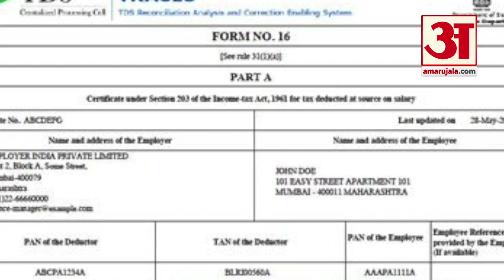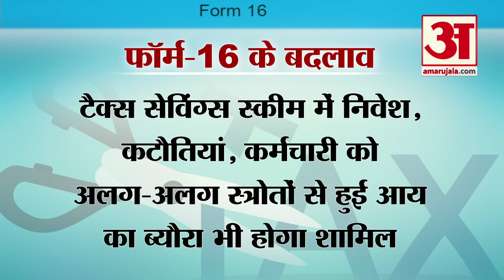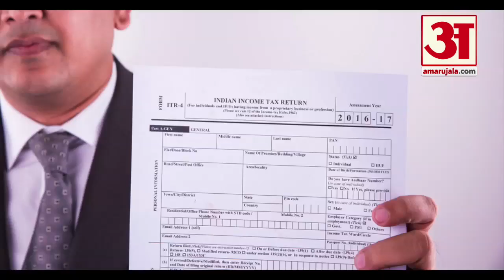Form-16 में हुए बदलाव, अब देनी होंगी ज्यादा जानकारियां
ज्यादा आमदनी पर भी आयकर ना देने वालों पर Income Tax का पहरा और सख्त होता जा रहा है। इसके लिए केंद्रीय प्रत्यक्ष कर बोर्ड यानि CBDT ने अब नियोक्ता द्वारा दिये जाने वाले Form-16 का आकार बढ़ा दिया है।